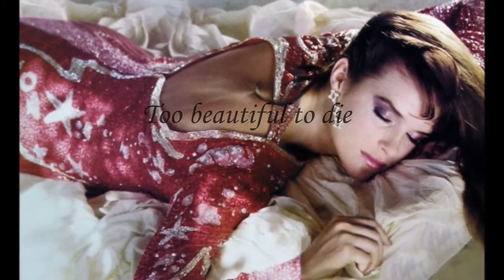GIA (Zharova Olya)